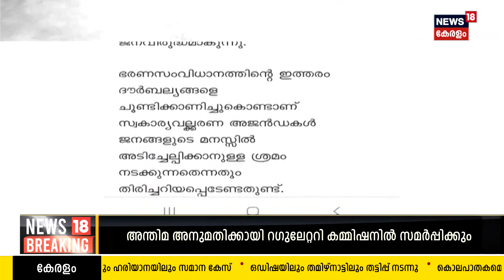Special Edition | ഐസക്കിന്റെ ചിന്തകൾ | Thomas Isaac Criticize Kerala Govt | CM Pinarayi Vijayan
Special Edition  : സംസ്ഥാന ഭരണസംവിധാനത്തെ വിമർശിച്ച് Thomas Isaac.
വൻകിട പ്രൊജക്ടുകൾ  നടപ്പാക്കുന്നതിനു ഭരണയന്ത്രം പ്രാപ്തമല്ല.
സേവനമേഖലയിലെ രണ്ടാംതലമുറ പ്രശ്നങ്ങൾ കൈകാര്യം ചെയ്യാൻ കഴിയുന്നില്ല എന്നും തോമസ് ഐസക്. ലേഖനത്തിൽ പൊലീസിനും വിമർശനം.